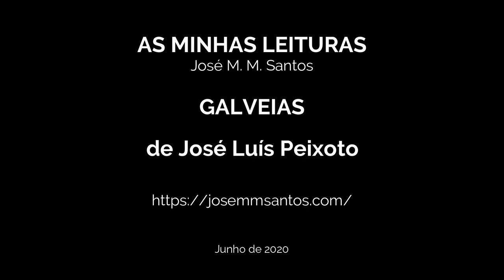AS MINHAS LEITURAS - GALVEIAS DE JOSE LUIS PEIXOTO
Neste vídeo falo sobre a minha leitura do romance "Galveias" de José Luís Peixoto, numa edição da Quetzal.

Este é o Livro da letra "G" (mês de Junho) do projecto de Ler em  PORTUGUÊS é BOM das duas Maria João.

Boas leituras!